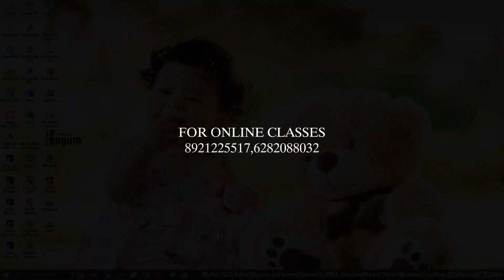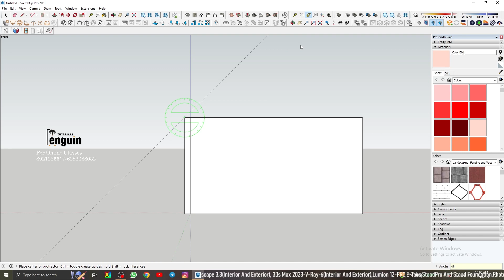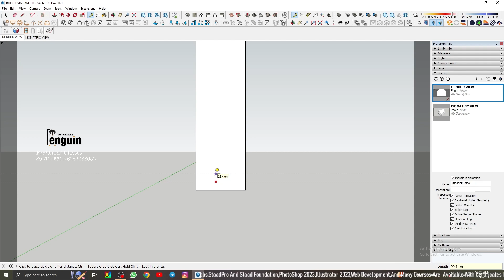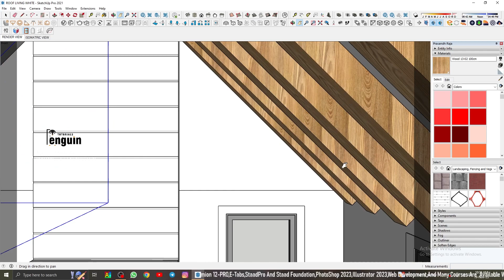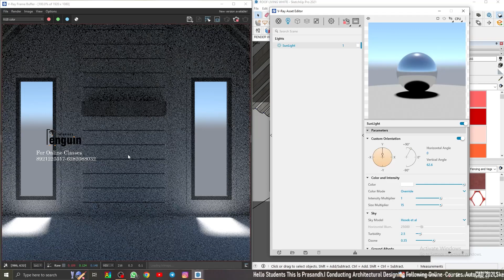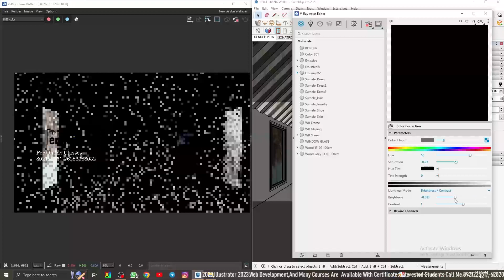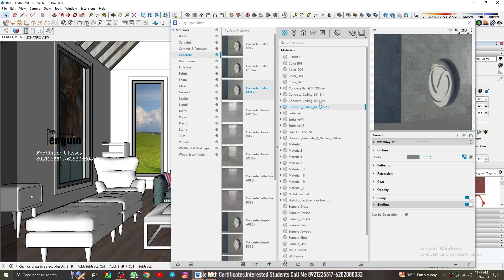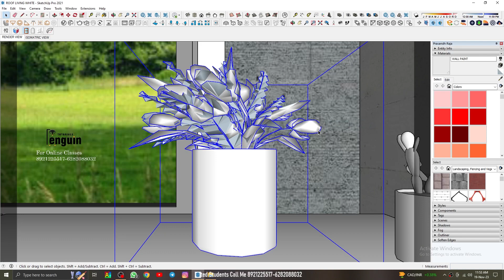Sketchup Interior Design Tutorial In Tamil V Ray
1.AUTOCAD 2021
2.DIMPLOMA IN INTERIOR AND EXTERIOR WITH 3DS MAX 2021 With V-ray 5.20
3.DIMPLOMA IN INTERIOR AND EXTERIOR WITH Sketchup 2021 With V-ray 5.10
4.StaadPro And Staad Foundation
5.Etabs 18
6.lumion 11
7.Enscape
For Online Classes With NCVTE Government Certificate
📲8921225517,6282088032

Our Whatsapp Group Link In Tamil
here👇🏾👇🏾👇🏾